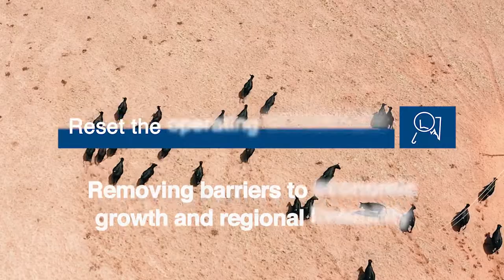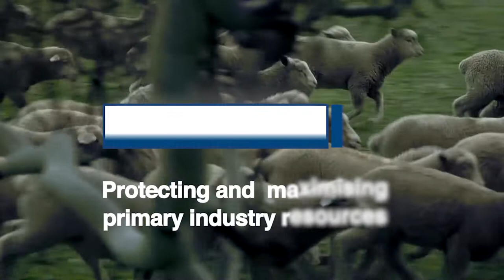PIRSA Strategic Plan 2021-2025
Our Strategic Plan outlines how we advance the prosperity of South Australia's primary industries, their communities and regions.